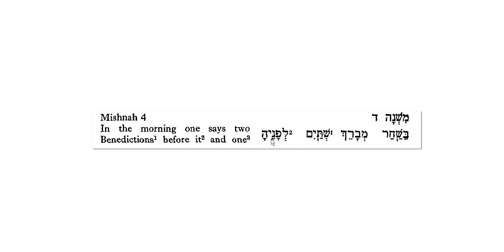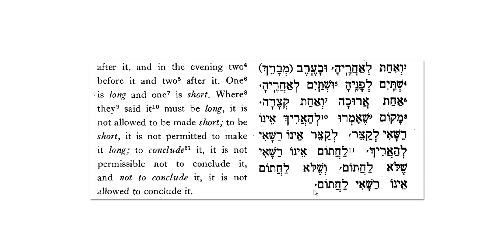Mishnah Berachot Chapter 1 Mishnah 4 with English translation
This video is a Jewish Studies resource, drawing its inspiration from the Spanish and Portuguese Tradition.  For more information about the Medrash Ets Haim and its Jewish Studies Programme, please click on the link above.